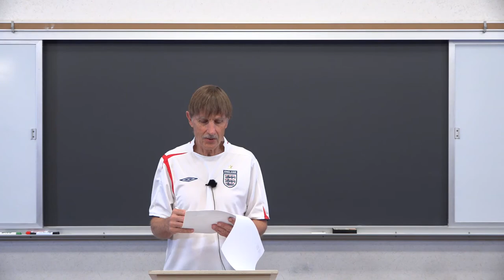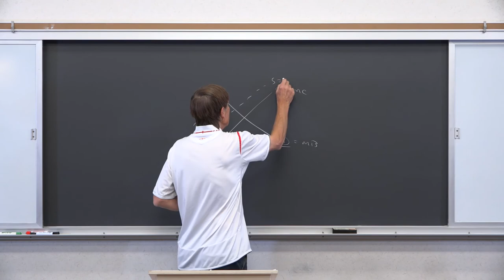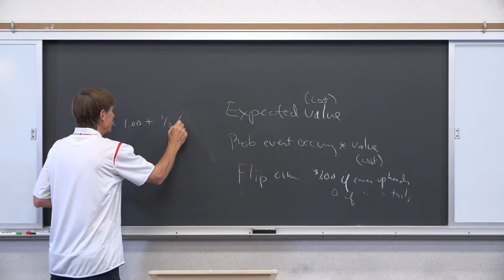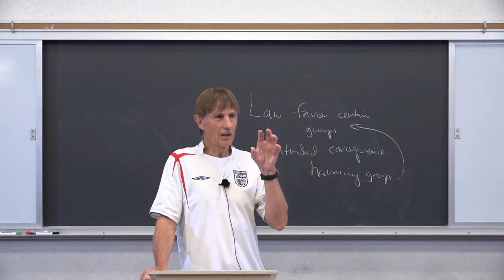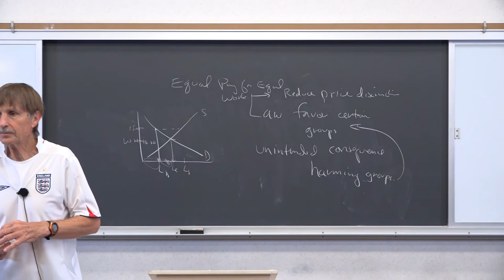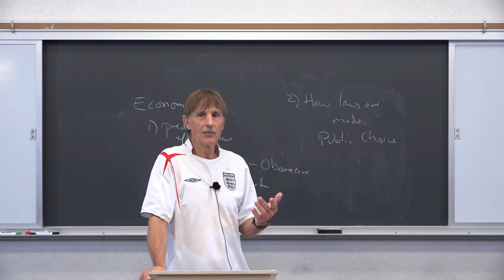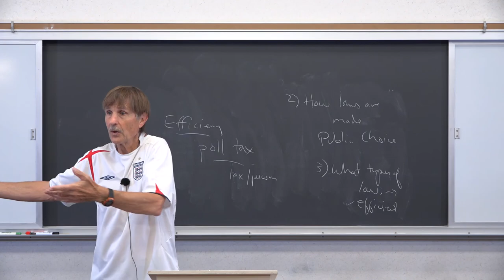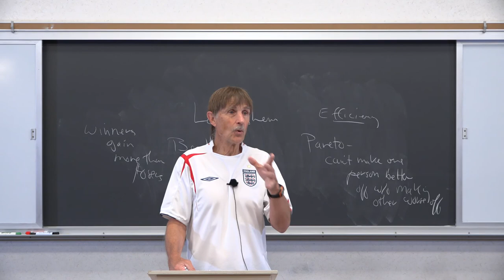08282020 Econ 472 Law and Economics